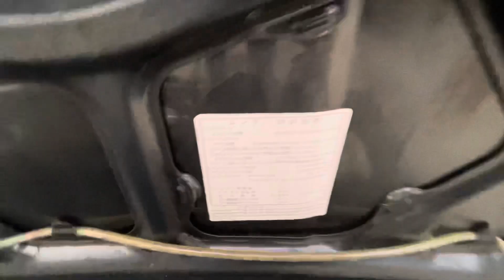1995 Daihatsu Move Z4, 4WD Only 29,500mi!!!